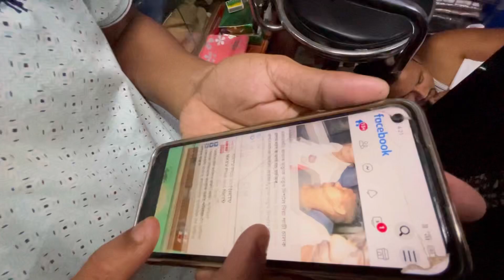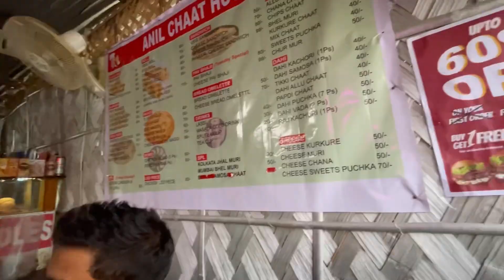Major Drawbacks of BOBBER 42|| DB killer khula krne xb hoise 😐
Sorry guys moi elehua krne vlog deri k ahe 🥹